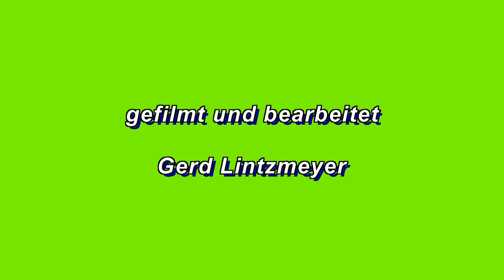Gruppe Großer Eisvögel Juni 2017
6 Große Eisvögel im Juni 2017 im Zeitzer Forst an einem Raubvogel -Gewölle